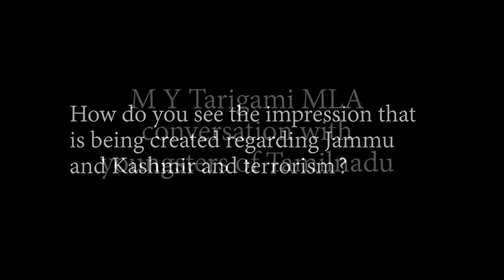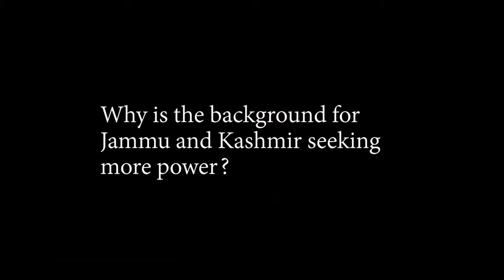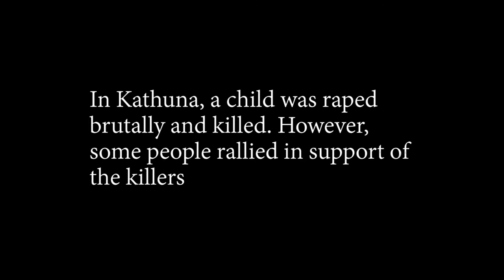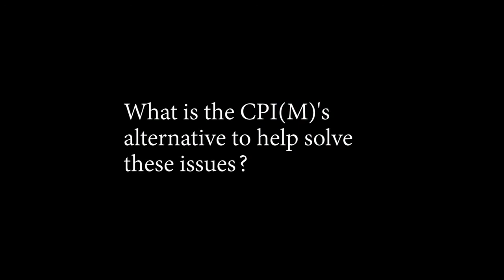Com. M Y Tarigami MLA conversation with youngsters of Tamilnadu